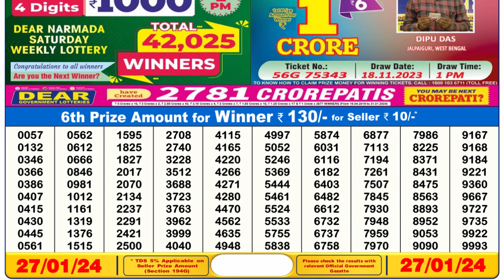Dear Lottery Sambad 6pm today 27.01.24 Nagaland State Lottery Result